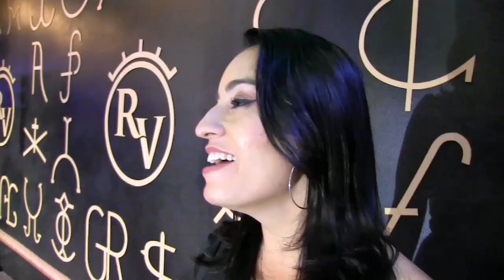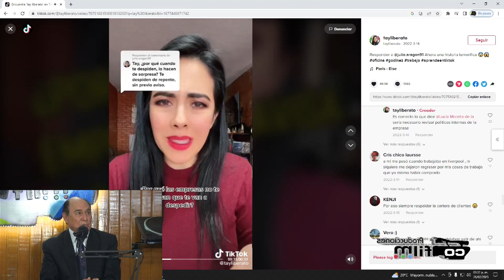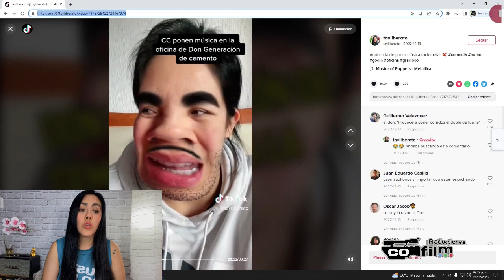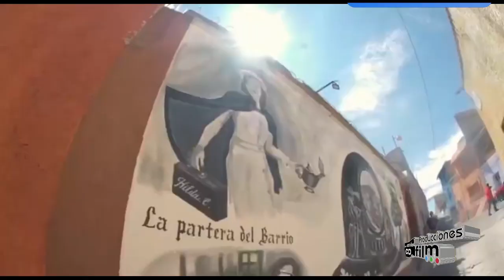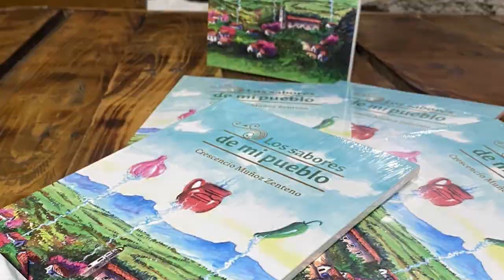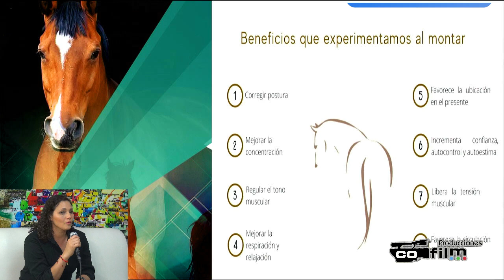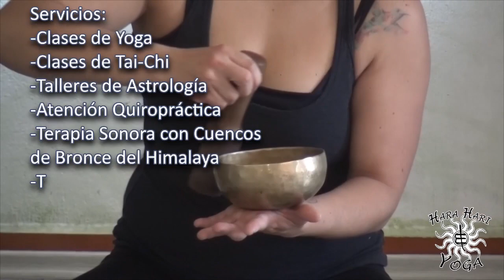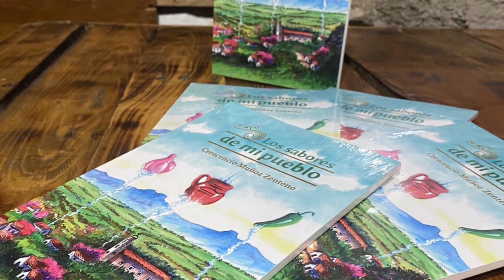Gaceta Social Programa 38